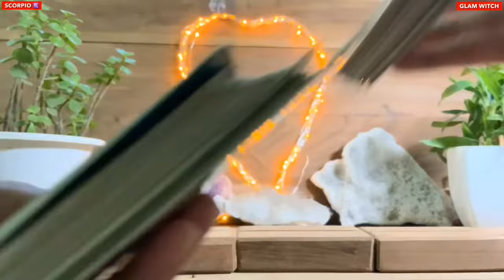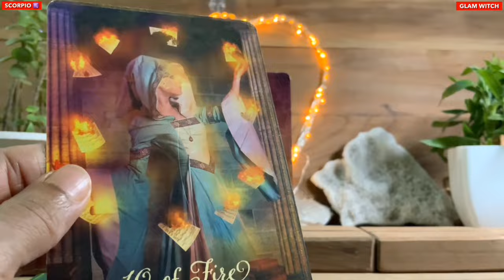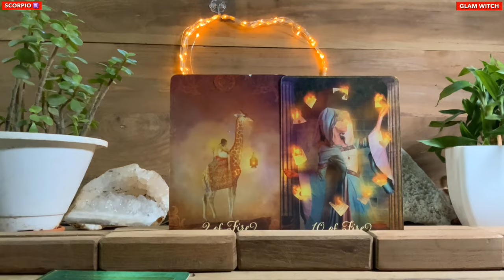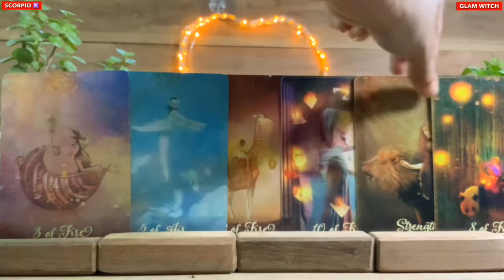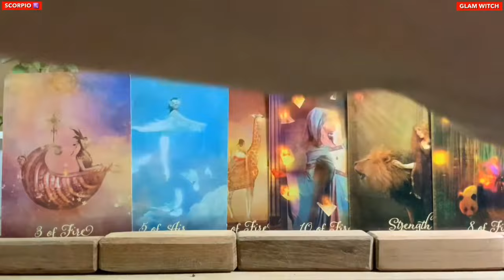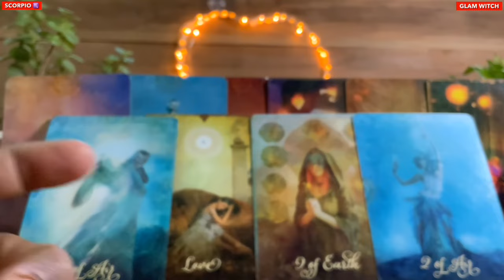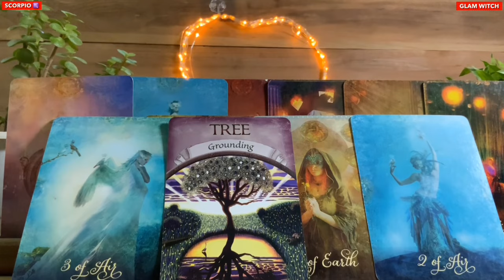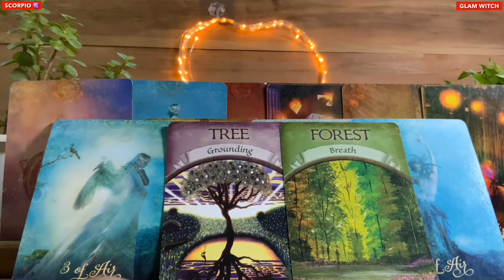Scorpio 🍀THIS IS HUGE…COMING QUICK…CHANGING YOUR LIFE ONCE AND FOR ALL !!! ♏️Money Tarot